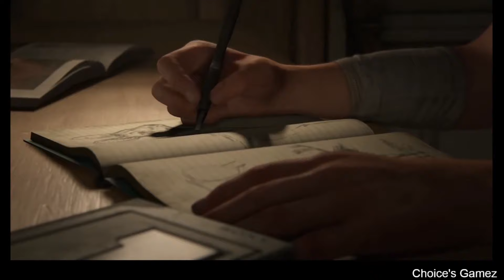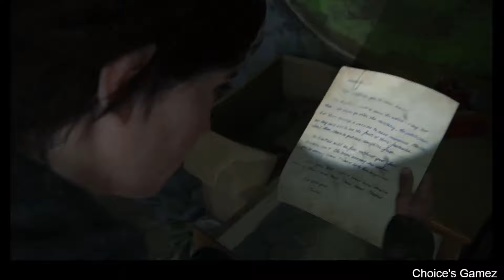I LOVED THE FIRST ONE I'M SURE ILL LOVE THIS ONE TOO- LAST OF US 2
Whats going on family thanks for coming by to watch please sure to jab that like button. You have been wanting me to play this for a year and have not let me forget it! SO I LISTENED AND WE ARE GONNA PLAY THIS!